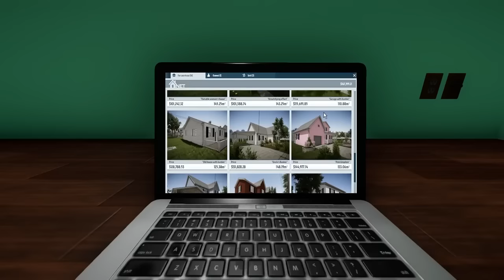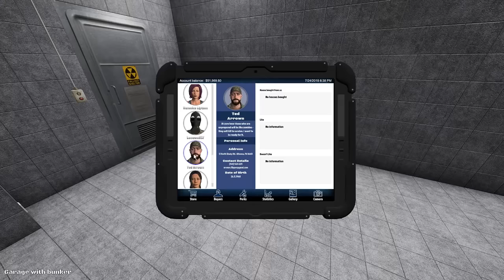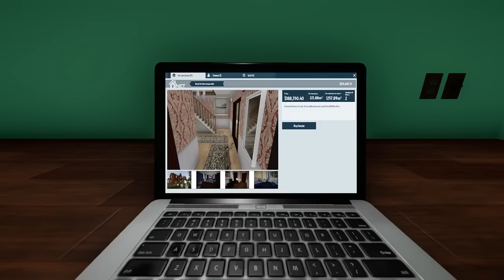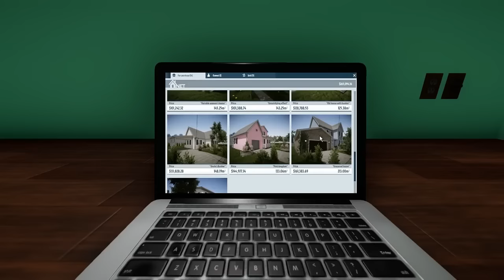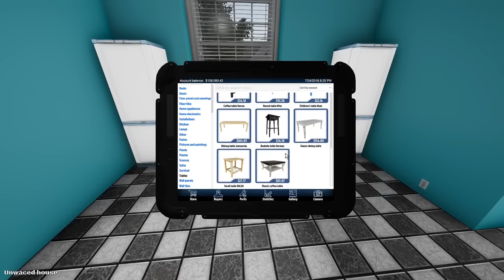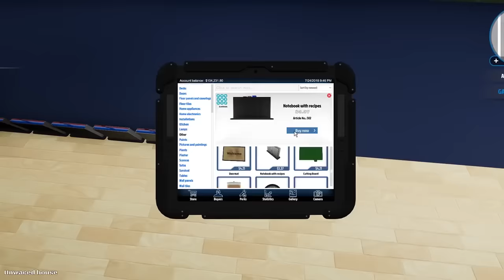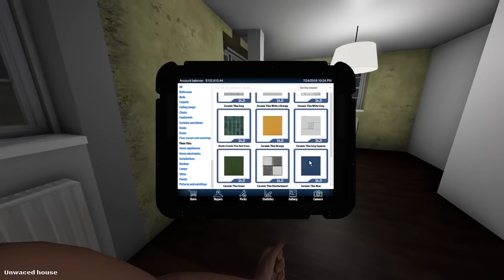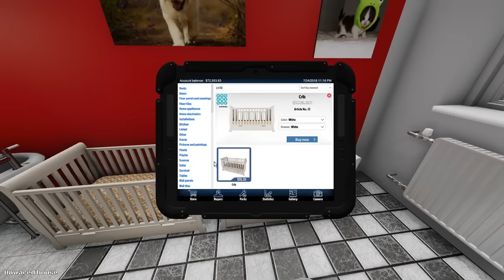JerMall of America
Watch out! there's a mildly inconvenient killer on the loose!